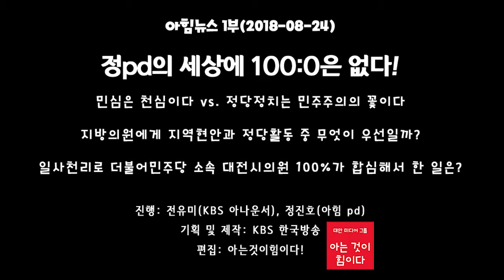0824금) 아힘뉴스 1부: 정pd의 세상에 100:0은 없다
민심은 천심 vs. 정당정치는 민주주의의 꽃

 지방의언에게 지역현안과 정당활동 중 무엇이 우선?

 일사천리로 더불어민주당 소속 대전시의원 100%가 합심해서 한 일은?

진행: 전유미(KBS 아나운서), 정진호(아힘 pd)

제작: KBS 한국방송

편집: 아는것이힘이다!